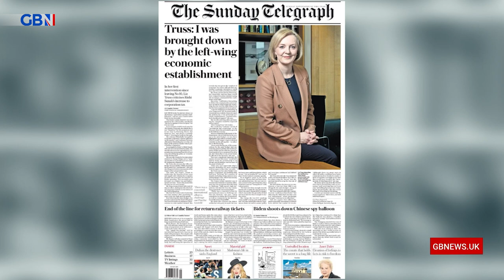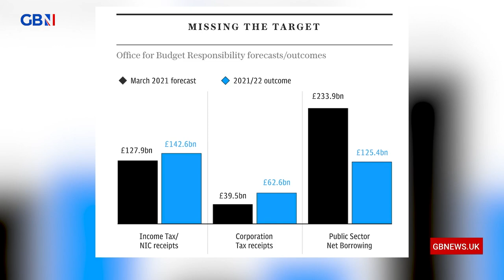Liz Truss 'ABSOLUTELY ADAMANT' her policies were right - Liam Halligan analyses